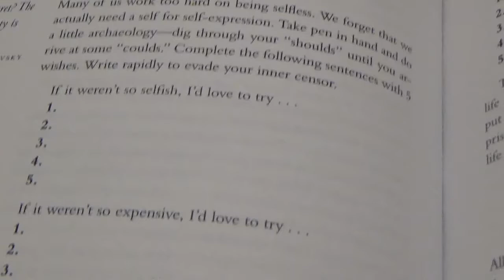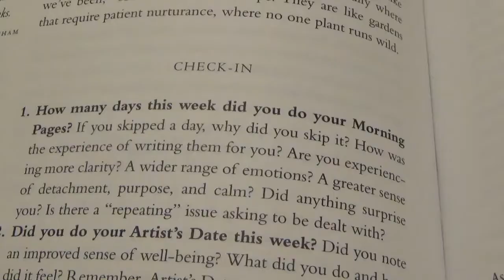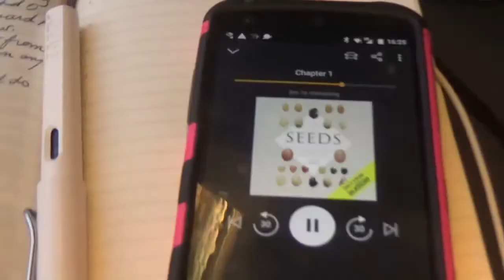Part One of NonfictionNovember | Self and Micro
This is my review for two nonfiction books, and the first part of my NonfictionNovember 2018.

The four challenges for 2018 Nonfiction November
1. Shelf or Self ✔️
2. Micro or Macro ✔️
3. Wander or Wonder
4. Pastime or Past Time

(Micro) The Triumph of Seeds: How Grains, Nuts, Kernels, Pulses, and Pips Conquered the Plant Kingdom and Shaped Human History by Thor Hanson
Where else can you find me?